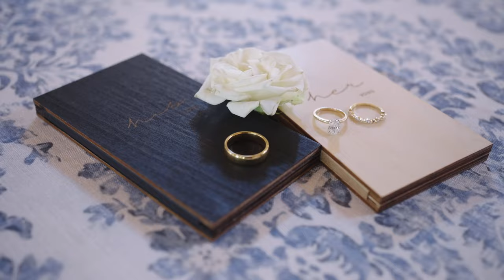Kaitlyn & Stevan 2023